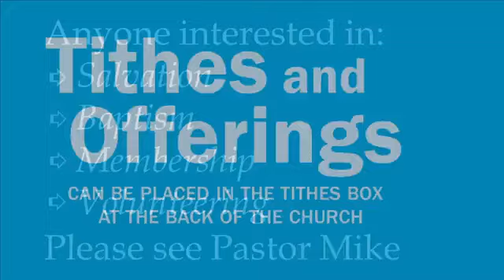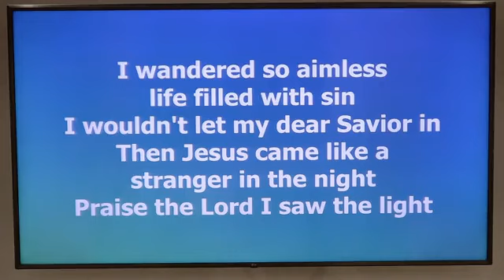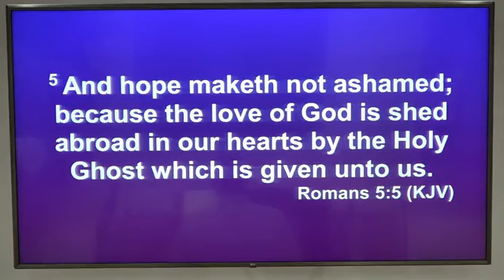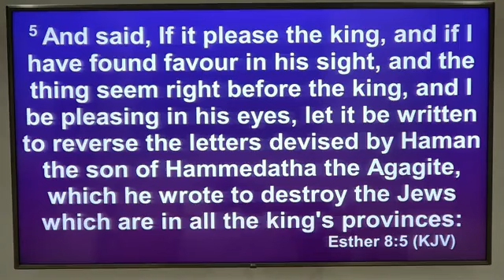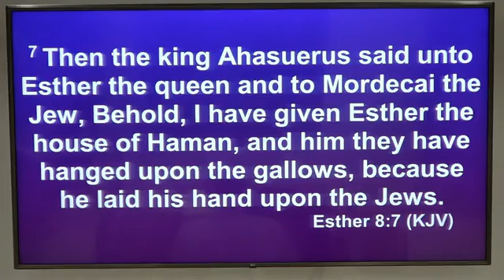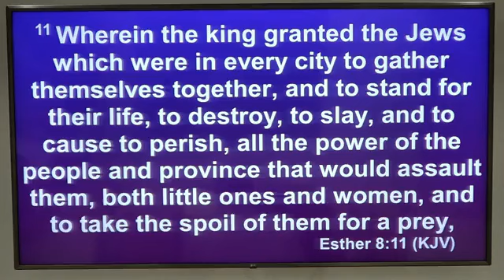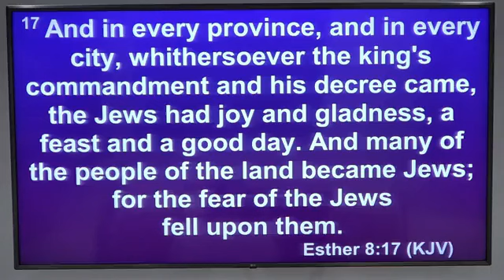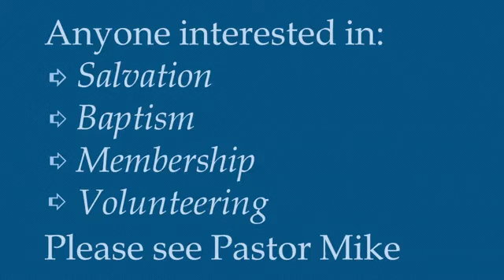6/12/2024. Esther, lesson 9: Chapter 8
Pastor Mike continued his study from the Book of Esther.  This lesson was on chapter 8.